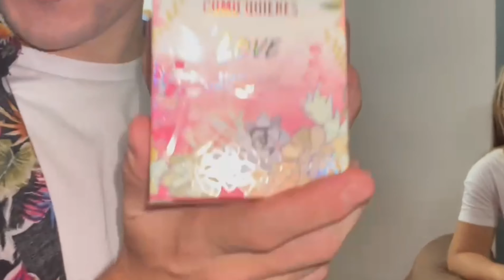Vlog 4 Navidad🎅🎄